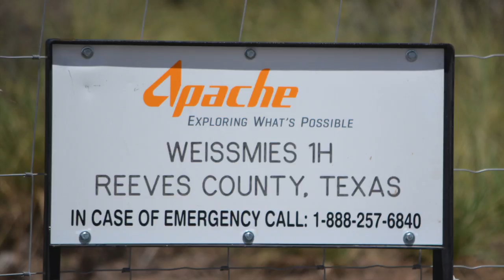Apache Corp Weissmiess 1H, Reeves County, TX (November 2016)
Apache Corporation
Weissmies 1H Drill Site
API #: 38935177
Balmorhea, Reeves County, TX
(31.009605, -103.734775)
Filmed on 11/4 - 11/5/2016